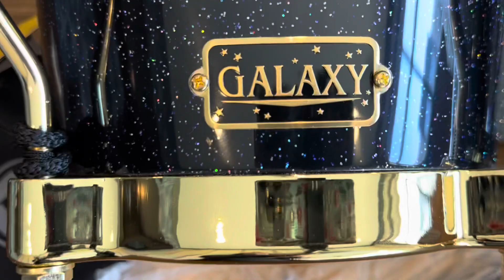LP Galaxy Fiberglass Bongos (Unboxing)